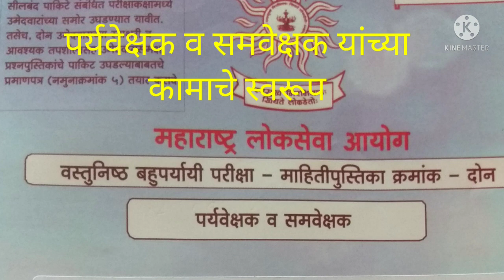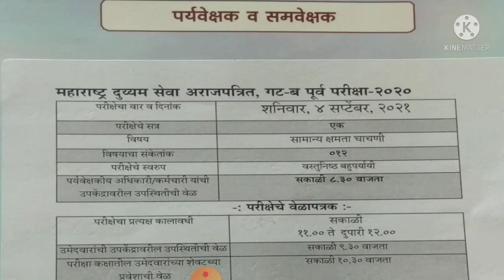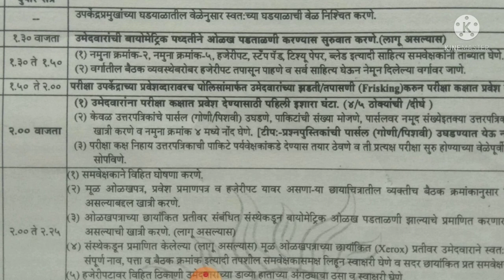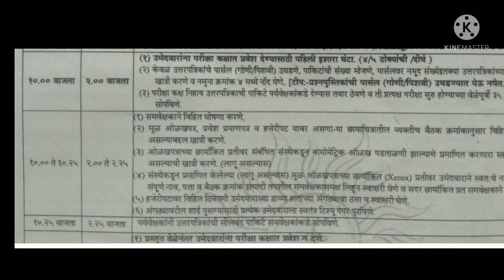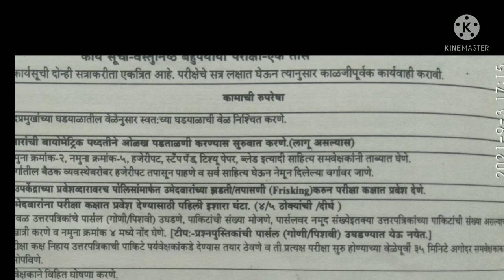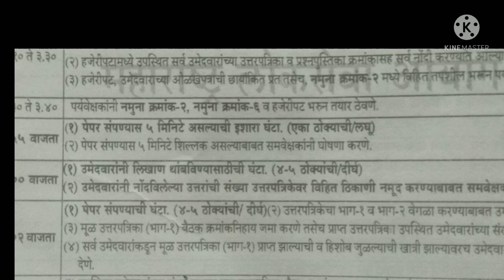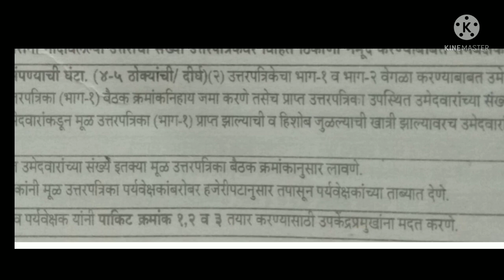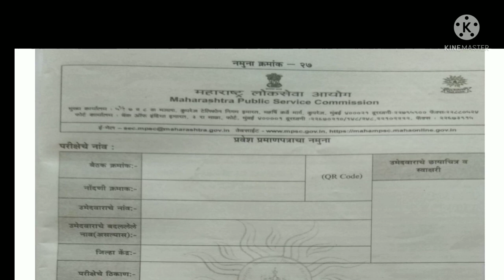महाराष्ट्र!लोकसेवा!आयोग!स्पर्धा!परिक्षा! पर्यवेक्षक,समवेक्षक! मार्गदर्शकसूचनाप्रत्यक्ष कामाचेस्वरूप.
मित्रांनो आजच्या सत्रात आपण महाराष्ट्र लोकसेवा आयोग स्पर्धा परिक्षा घेण्यासाठी मार्गदर्शन,सुचना पाहणार आहोत.माझ्या या Youtube channel च्या माध्यमातून.
easymathbywankhedesir
SHRI WANKHEDE Sir
SAVITRIBAI PHULE MADHYAMIK SCHOOL BABANAGAR NANDED MAHARASHTRA.